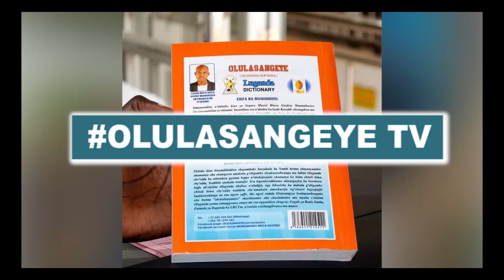"ENKUYEGE ZIKOLAGANA --ZIKOLERA WAMU --FFE ABANTU ZITUSOOMOOZA!" EKINOGEZI.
TWEYONGEDDEYO,KINO KYE KINOGEZI OLWALEERO NGA 8/04/2022.